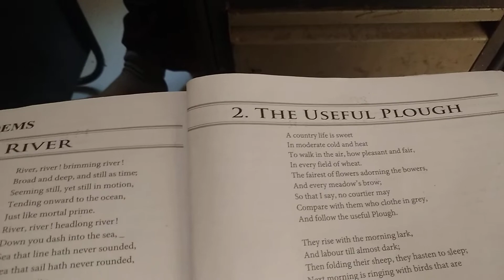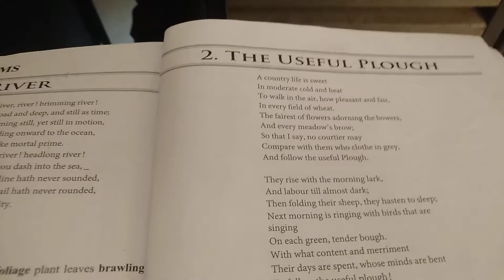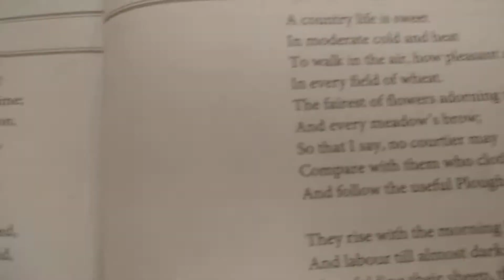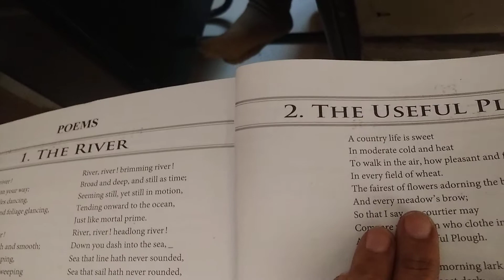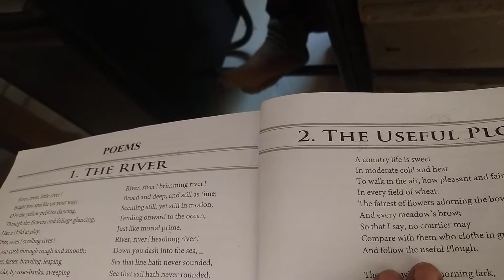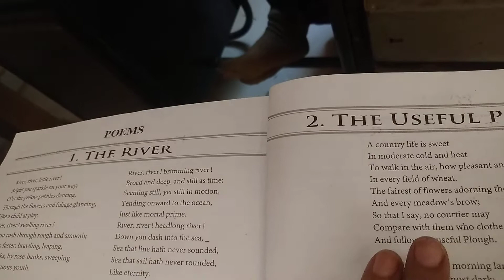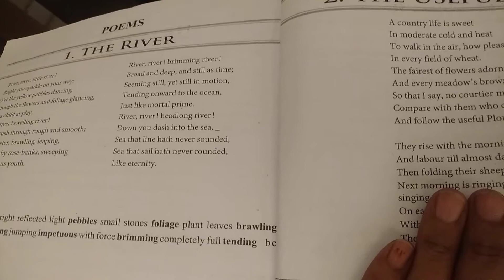9B eng poem 2